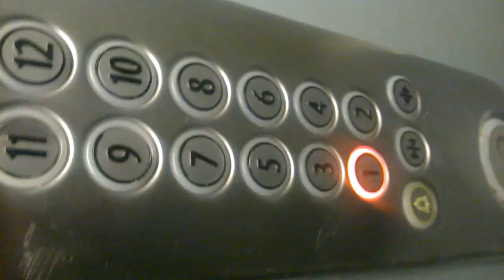Week 03 at Lithuania Vilnius .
Week 03 at lithuania vilnius .Came back from 10 years of immigration to me home town vilnius ,and meet all me good pals .